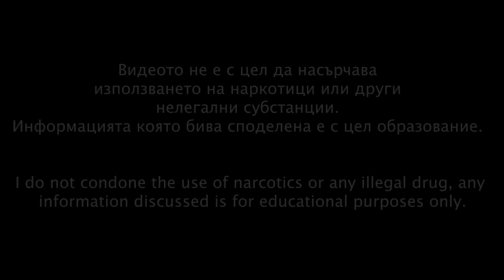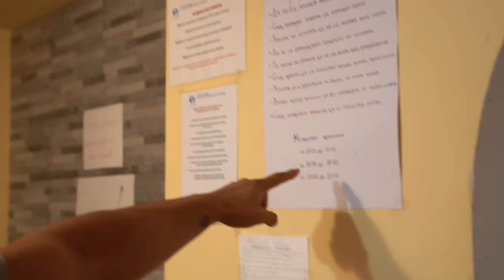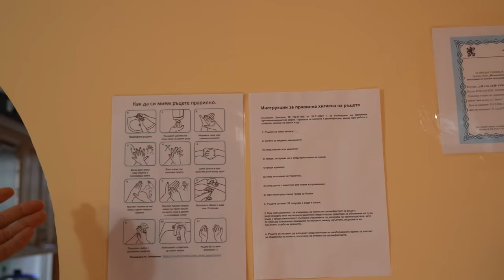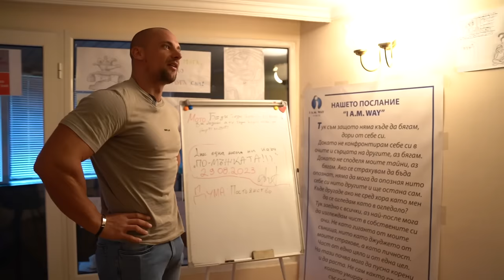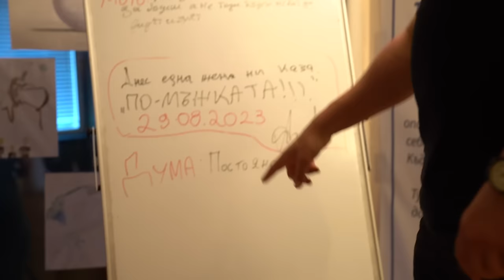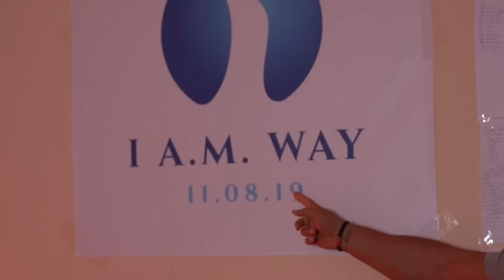КАКВО Е ДА СИ ЗАВИСИМ?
"FFB: Workout & Diet Companion" достъпна в Google Play и iOS App Store.

Видеото не е с цел да насърчава използването на наркотици или други нелегални субстанции. Информацията която бива споделена е с цел образование.